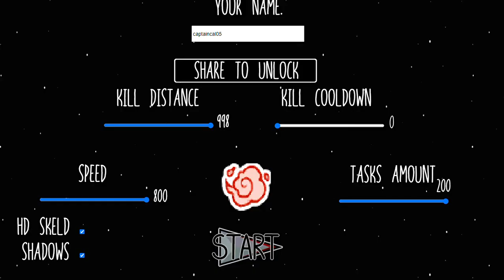fake Among Us but with 0 cooldown 800 speed